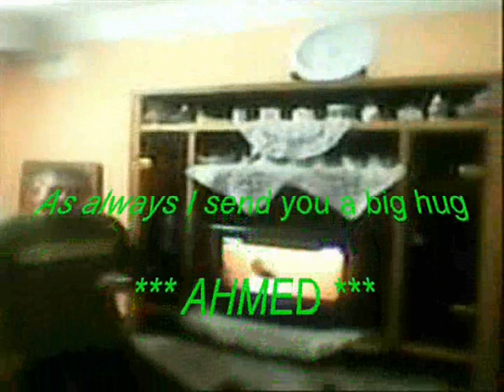EGYPTIAN DANCE !! DANZA EGIPCIA !! VIDEO A1 !!